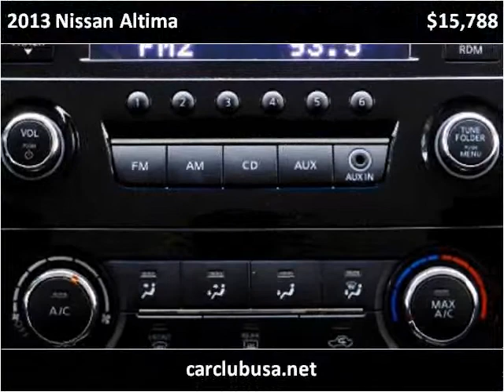2013 Nissan Altima Used Cars Miami Gardens FL